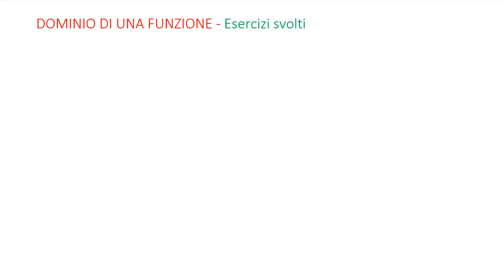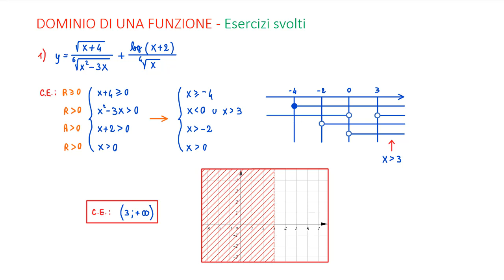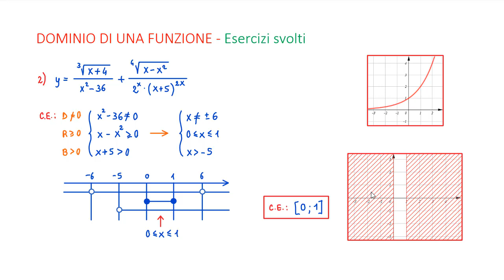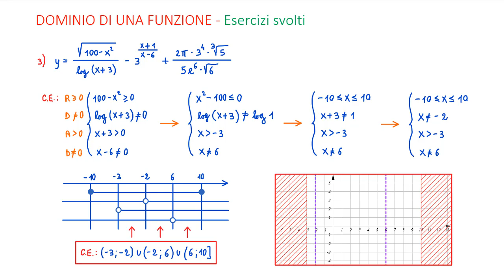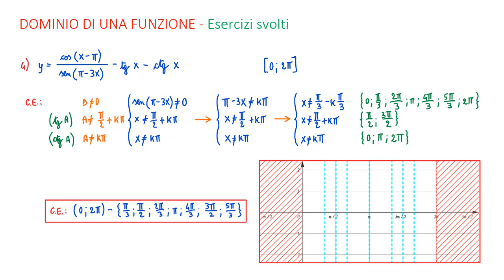#08 Dominio di una funzione - Esercizi svolti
Dominio di una funzione – Esercizi svolti

- 4 esercizi svolti con rappresentazioni cartesiane